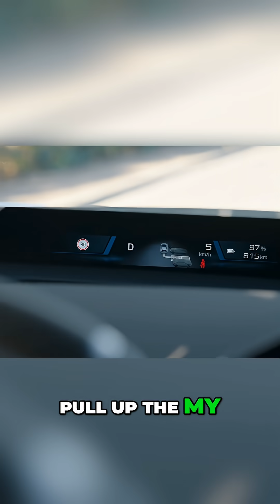BMW iX3 This Car PARKS ITSELF & READS YOUR MIND!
Most electric SUVs can park themselves. The 2026 BMW iX3 parks itself while you're standing outside with your phone. But that's just the beginning. This Neue Klasse SUV introduces Symbiotic Drive—an AI system that doesn't shut off when you touch the brakes or nudge the steering wheel. Instead, it learns from your inputs and adapts. Add Highway Assistant with eye-activated lane changes up to 85 mph, City Assistant that stops at red lights automatically, and remote parking that remembers 10 different maneuvers, and you've got the most advanced driver assistance package in any $60,000 EV.
The technology stack is genuinely different. Four "superbrain" computers manage everything from the drivetrain to automated driving, with 20x more processing power than conventional systems. The Highway Assistant uses eye-tracking cameras to detect when you glance at your mirror—that's your confirmation for an automated lane change. No turn signal required. The system combines high-definition maps, radar, surround-view cameras, and GPS to know exactly which road you're on and what's safe. Watch to see how it all works in real-world driving, and why this might change your mind about hands-free highway systems.

Key Specs:
Remote parking via My BMW App (up to 6 meters away)
Backup Assistant (remembers last 50 meters of driving)
Highway Assistant (hands-free up to 85 mph)
City Assistant (automatic stop/start at traffic lights)
BMW Symbiotic Drive with symbiotic braking and steering
Eye-activated lane changes
4 "superbrain" high-performance computers
463 HP, 476 lb-ft torque (iX3 50 xDrive)
400-mile EPA range estimate
400 kW DC fast charging (10-80% in 21 minutes)
US deliveries: Summer 2026